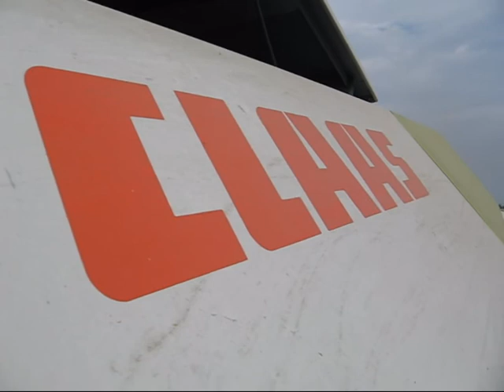Żniwa 2012, czyli Claas i Ursus w akcji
Tak przebiegały tegoroczne żniwa w moim gospodarstwie. Pozdrowienia dla kombajnisty. Zapraszam do obejrzenia. Komentuj oceniaj! ;)